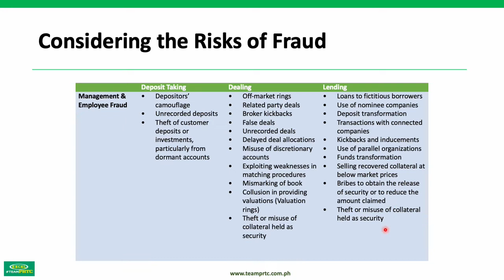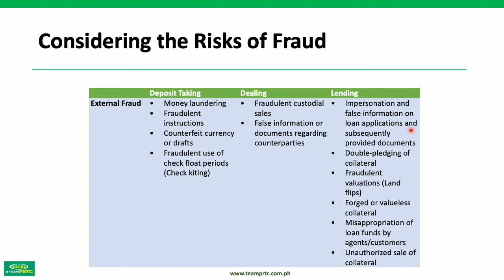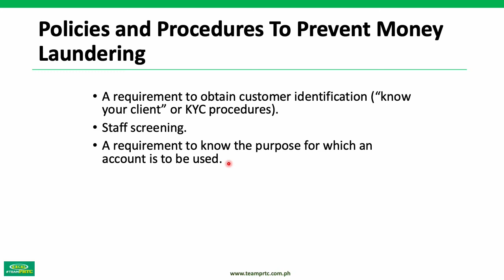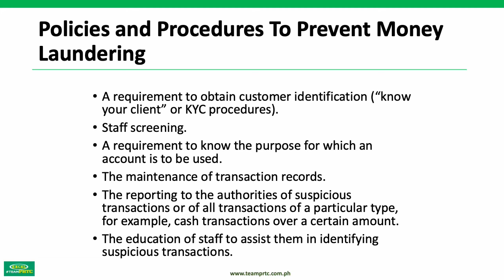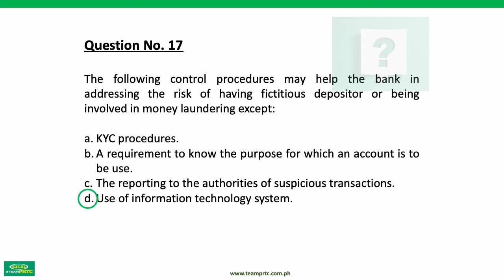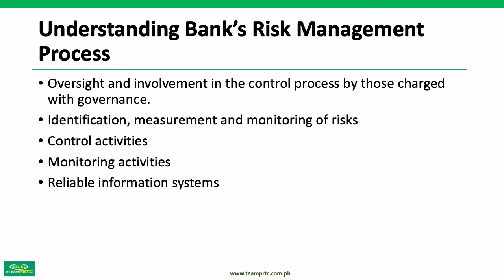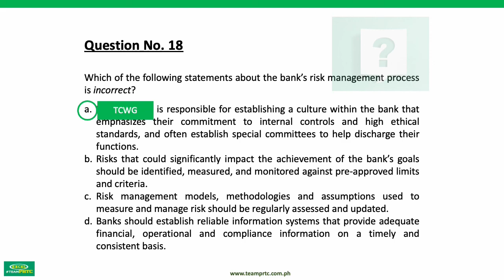Auditing Specialized Industries: Audit of FS of Banks Part 6